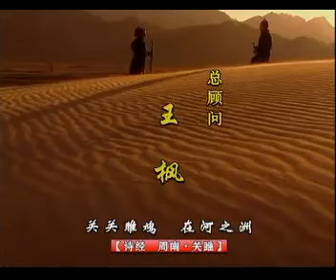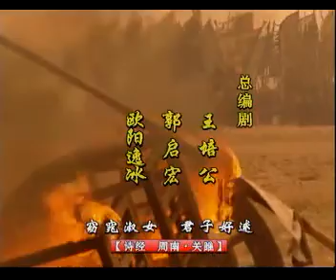东周列国·战国篇 全32集 29